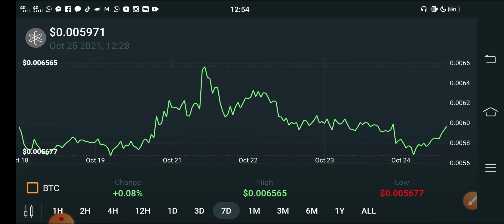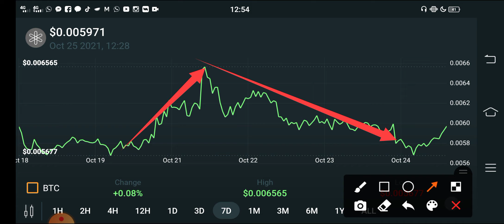Dent BIG Blast Alert!💥 || Dent Price Prediction || Dent Today Update!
In this Video i am gone to show you Dent Surprise pump!! Dent coin price prediction || Dent news today || Dent crypto

We Uploading following types of videos:
1) Andriod Apps , Andriod Problem , Andriod Tips and tricks
2) Computer Helps ANY kind of Related Pc Apps , softwere , Online Web and Social Problem.
3) YouTube Related For Example Channel Growing , channel Monetization , Tips and Tricks for viral video.
4) Andriod Apps Review
5) All Social Media Growing , Problems , Tips and tricks Etc.
Some Extra

YouTube Promotion
2) COMMENT ( Random comment )
3) SEE EVERY DAY MY CUMMUNITY POSTS

2 ) How to gain subscribers fast | How to Get subscribers on YouTube | increase subscribers fast 2021

3 ) New Earning App 2021|| How to Make Money Online || Watch videos Earn money || Easy way to earn money

4 ) New Earning App 2021/ Watch video earn money / Money Time app sy paise kaise kamaye